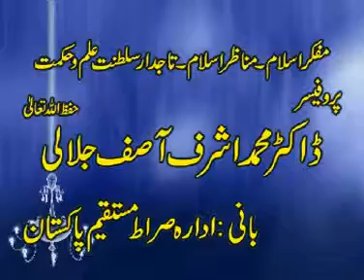Al Quran wal SUnnah NY-Speech-Khatam-e-Nubawat aur Qadiyanat